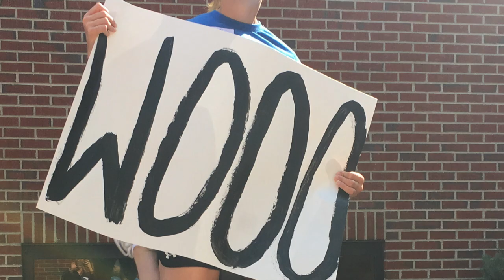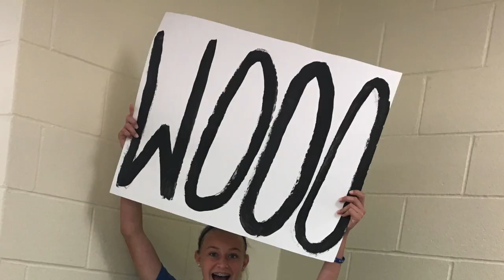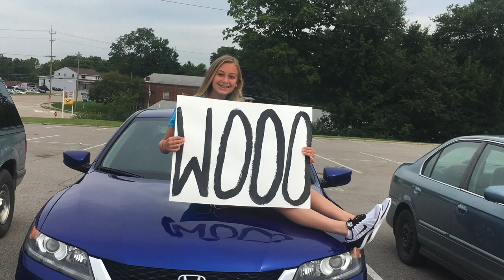BBHS Mustang 101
Brossart Mustang 101